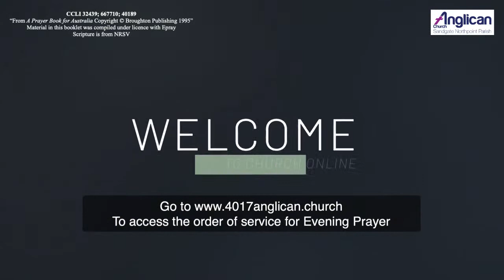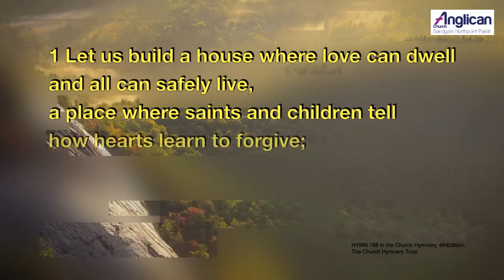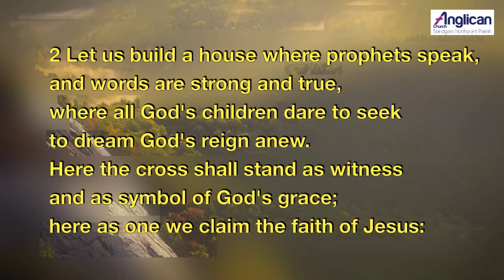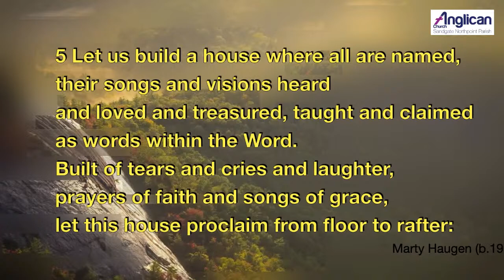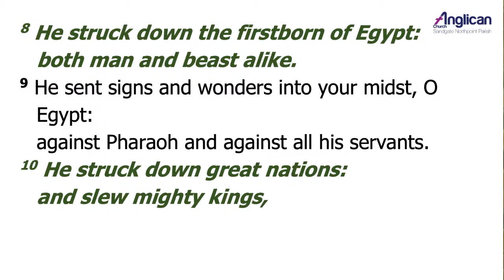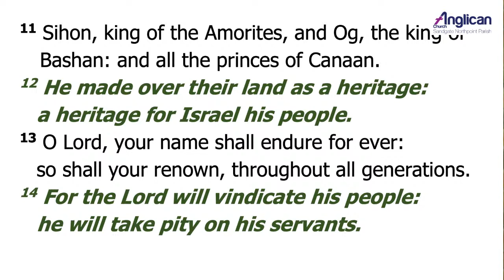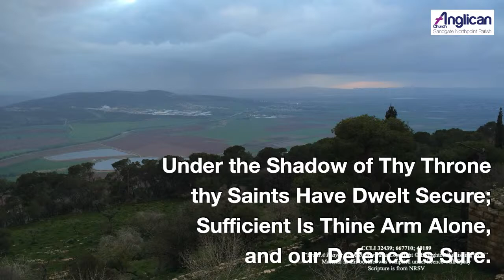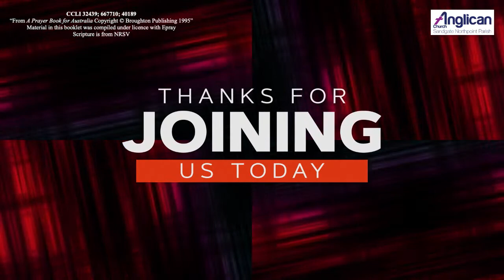Evening Prayer Thursday 20th April 2023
On this Thursday we look forward to welcoming you as we share a short time of Bible reading and prayer at 5:00 pm